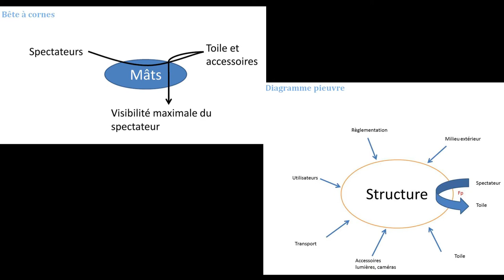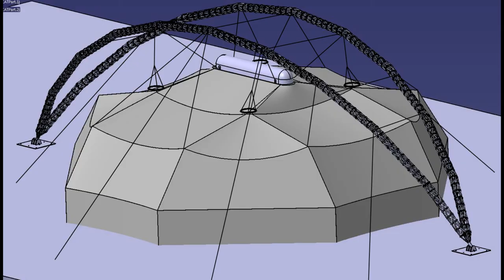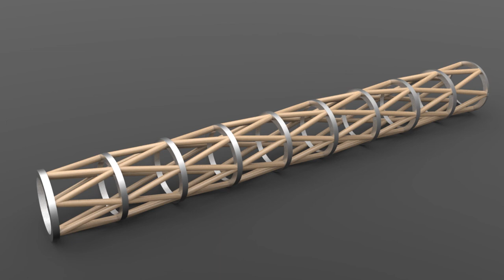5eme-UTBM Auberie et les garcons 24h innovation may 2014